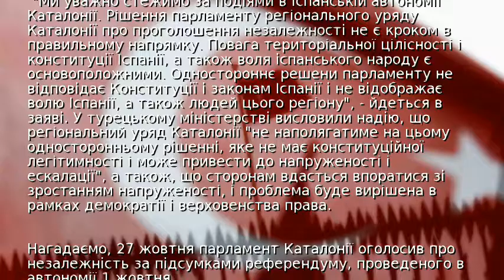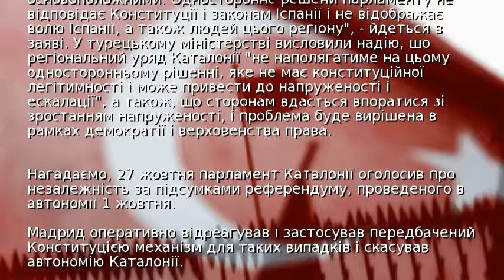Туреччина не визнала незалежність Каталонії